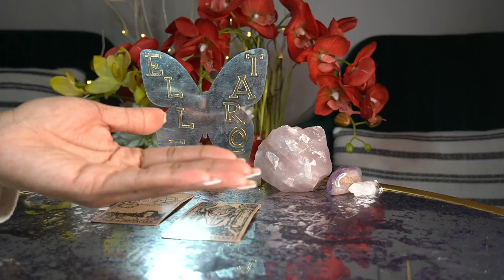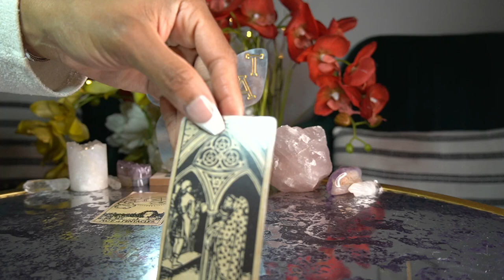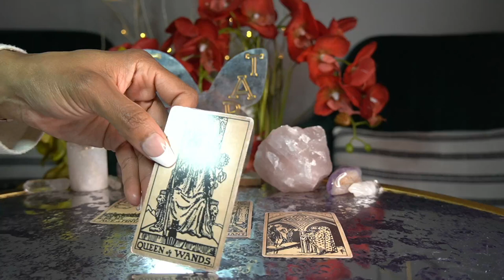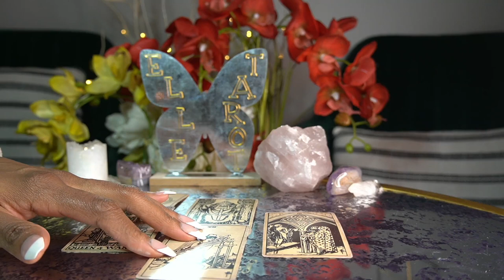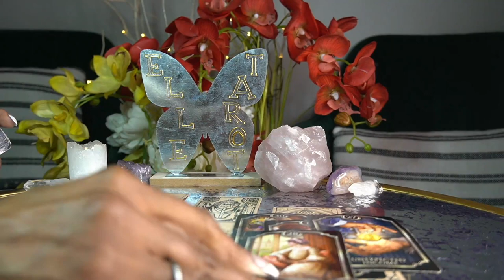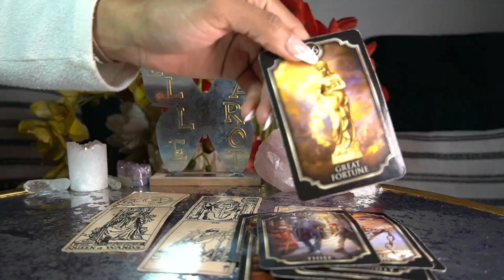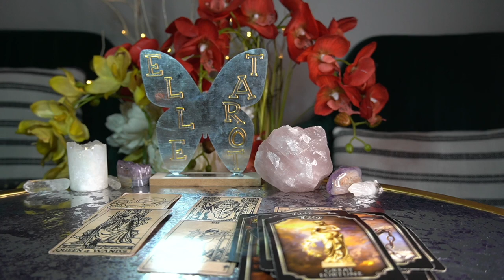AQUARIUS APR '22 THE DAY BRINGS ABUNDANCE $$$$